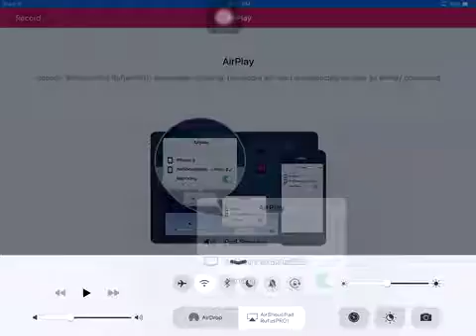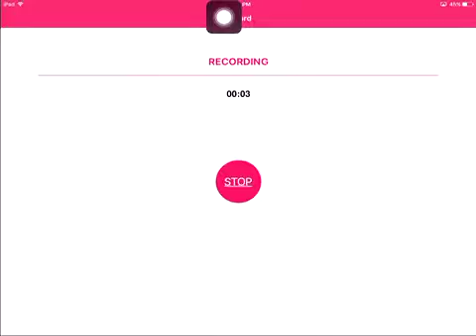FIFA 16 ultimate team || I miss a wide open Goal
I was playing Fifa 16 and I stole the ball and ran all the way to goal and pass the ball and miss the wide open game and if I made tha goal I would of won the game nooooooooooooooooo‼️‼️‼️‼️‼️‼️